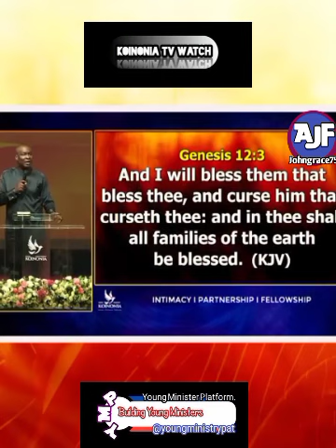the name of Jesus is heavy and it need resources to carried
Satan is always fighting against the church and he always using men.

fighting against the church and also the gospel is so heavy that it need money to carry it

you can listen to this and I believe that your life to have meaning after this message.

Welcome to KOINONIA TV WATCH, your ultimate destination for experiencing the transformative power of the Gospel! Here, we are dedicated to sharing the abundant goodness and life-changing message of our Lord Jesus Christ, helping you build a strong foundation for your spiritual journey.

Join us as we delve into the depths of God's grace, uncovering profound insights that will propel you towards spiritual growth, healing, and wholeness. Our content is designed to inspire and empower you to embrace a life filled with purpose, joy, and unwavering faith.

At KOINONIA TV WATCH, we believe in the holistic nature of God's love. Therefore, alongside nurturing your spiritual life, we also explore topics such as health, love, and relationships, providing practical wisdom and encouragement to navigate every aspect of your life through the lens of faith.

Through our engaging videos, you will discover powerful teachings on faith that will stretch your belief, encourage you to dream big, and activate the supernatural in your life. Our aim is to equip you with the tools to overcome obstacles, walk in victory, and live a life marked by God's favor and abundance.

Experience a community of like-minded individuals who are passionate about the message of grace and the transformative power of God's Word. Join us on this journey of discovery, where you will encounter inspiring testimonies, impactful sermons, and insightful discussions that will revolutionize your understanding of the Gospel.

Whether you are seeking spiritual nourishment, encouragement in your faith, or guidance on practical matters, KOINONIA TV WATCH is your go-to resource for authentic and uplifting content.

Get ready to embark on a life-changing adventure that will deepen your relationship with God and empower you to live a life of purpose, love, faith, Joy and grace. ETC.

Subscribe to KOINONIA TV WATCH today and embark on a transformative journey of faith, as we together uncover the treasures of God's Word and experience the fullness of His love in every area of our lives. Welcome to a community where grace abounds and lives are forever changed!

Software we used at our place to make you empowered through our videos is OBS,
CyberLink PowerDirector Professional Grade video editing.

On phone App.
Kinemaster,
Inshot,
PixelLab,
Vlog Stat,
Slide Show.

All appreciate to Apostle Joshua Selman.
I express my heartfelt gratitude and admiration for Apostle Joshua Selman. His profound teachings have been a wellspring of enlightenment and inspiration in my life.
I am truly grateful for the incredible impact he has made through his ministry, and I join countless others in acknowledging the marvelous work that God is accomplishing through him.
May the abundance of God's grace continue to flow in his life, enabling him to touch more lives with the transforming power of the Gospel.

I would also like to extend my appreciation to Apostle Joshua Selman's dedicated team and social media presence.
Their tireless efforts in spreading his teachings and making them accessible to a wide audience deserve commendation.
They play a crucial role in ensuring that the profound messages delivered by Apostle Joshua Selman reach people far and wide, positively impacting lives and edifying the body of Christ.
Kudos to the entire team for their unwavering commitment and the excellent work they consistently deliver.

Check the original commentary of each video to be able to follow the official media handles of the minister on this community.
@Christocentric Message.

Thanks as we prepare for the coming of our Lord Jesus Christ.